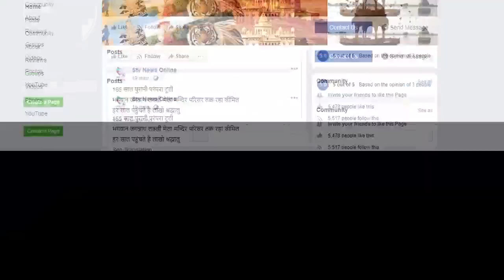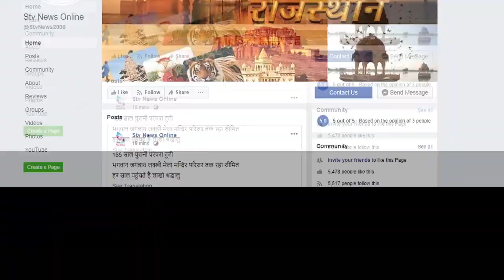श्रम मंत्री जूली ने योगी सरकार पर साधा निशाना ...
आज अलवर कार्यालय में की जनसुनवाई

समस्याओं के निस्तारण का दिया आश्वासन